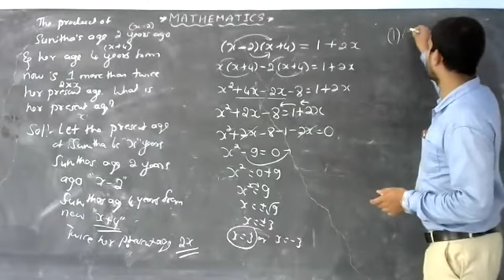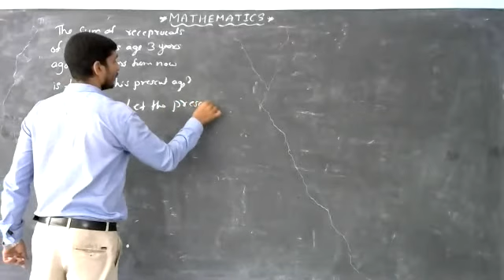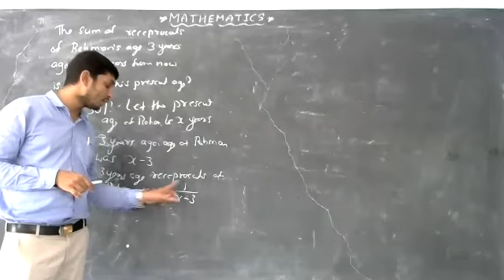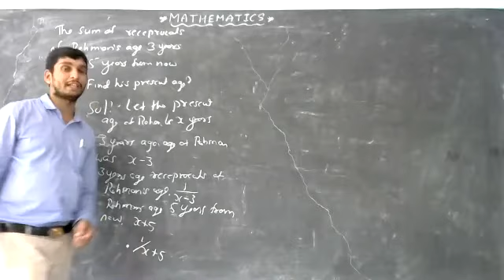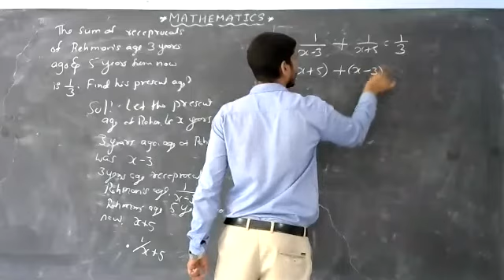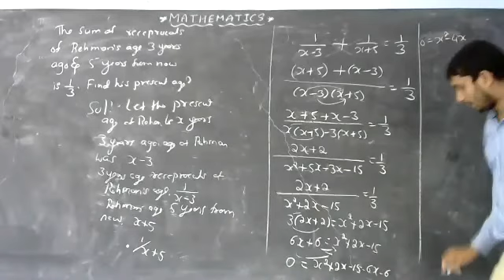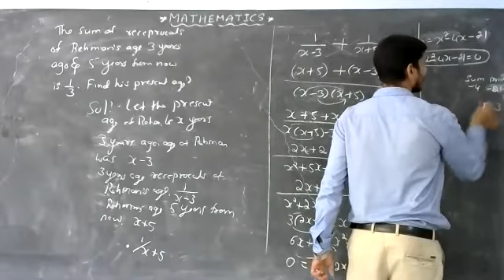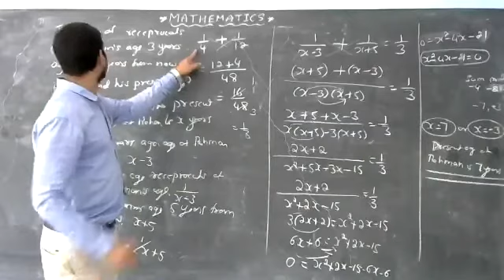QE VERBAL PROBLEMS PART 8